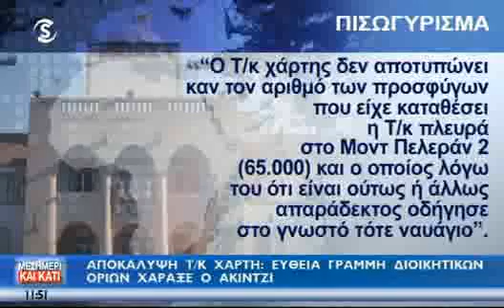08.02.2017 - Sigma lunchtime Part (PRIOR TO IT FREEZING)